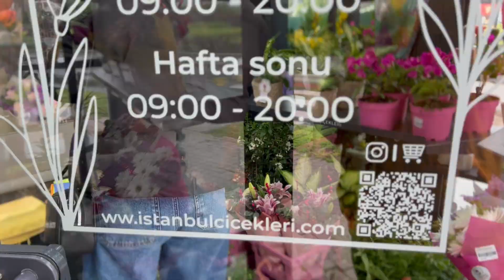A New Chapter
Turn on the little bell for notification and be the first one to watch Untitled's videos!